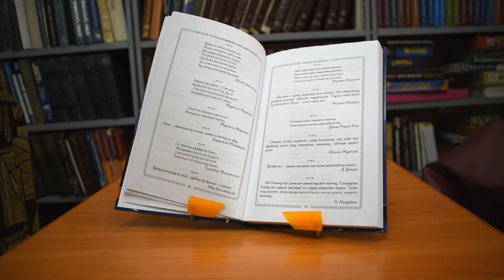Ойла: Ұлы дала тұлғаларының даналық сөздері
Сіздердің назарларыңызға жаңа кітаптар топтамасынан ҰЛЫ ДАЛА ТҰЛҒАЛАРЫНЫҢ ДАНАЛЫҚ СӨЗДЕРІ: Цитаталар жинағы, - деп аталатын кітаппен таныстырғым келіп отыр. Кітап Алматы қаласының «Ел-шежіре» коғамдық қоры баспасында, 2020 жылы шыққан. Таралымы 3000 дана.

Бұл кітапта көне заманнан қазіргі кезеңге дейінгі еліміздің аса белгілі тарихи тұлғаларының, оның ішінде ойшылдардың, би- шешендердің, ақын-жазушылардың, ғалымдардың, мемлекет және қоғам қайраткерлерінің еңбектерінен іріктелінген нақыл сөздер беріліп отыр.

Кітап әдебиеттанушыларға, мәдениеттанушыларға, журналистерге, саясаткерлерге, сондай-ақ қазақ мәдениеті мен тарихына үлкен қызығушылығы бар барша оқырман қауымға арналады.